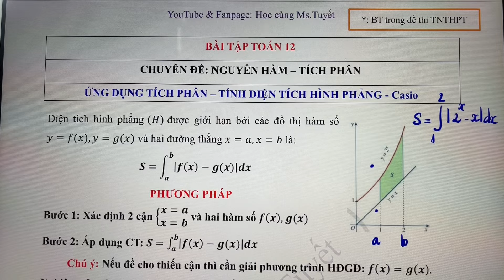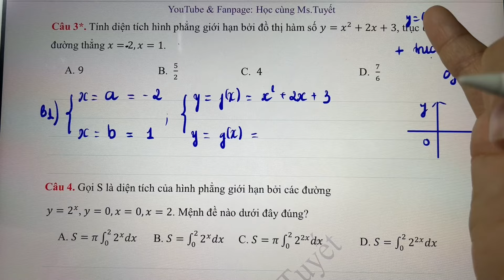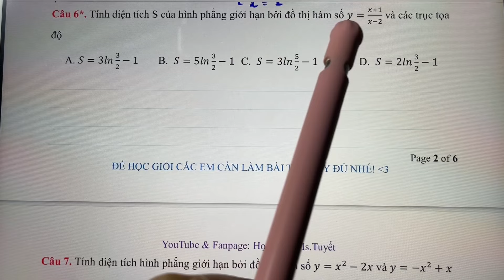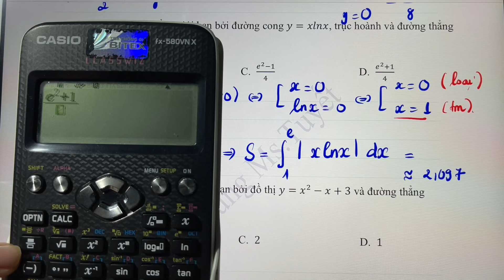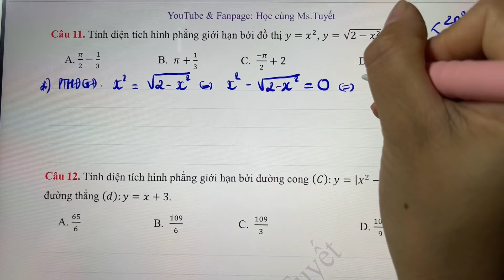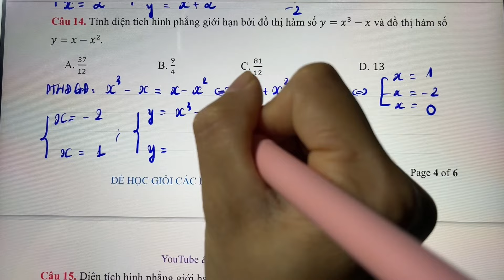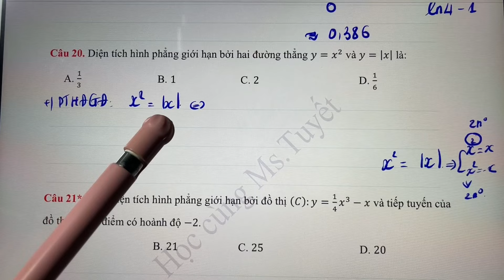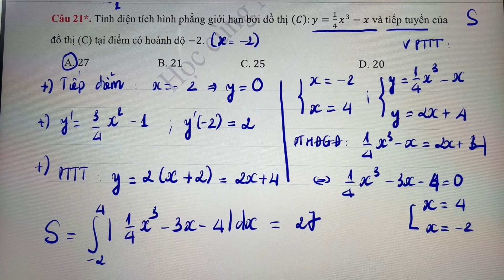Toán 12. Tiết 6. Bấm máy diện tích hình phẳng - ứng dụng tích phân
♡♡Lộ trình CĐ: Nguyên hàm - Tích phân